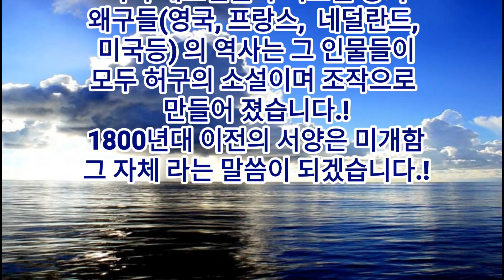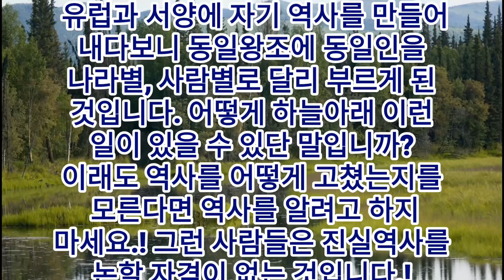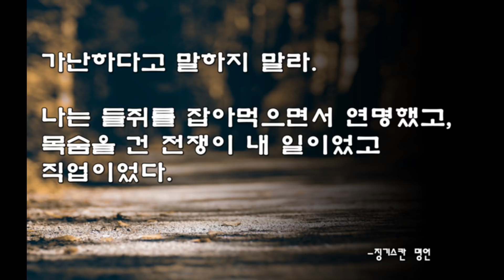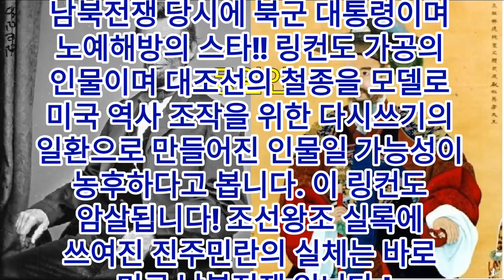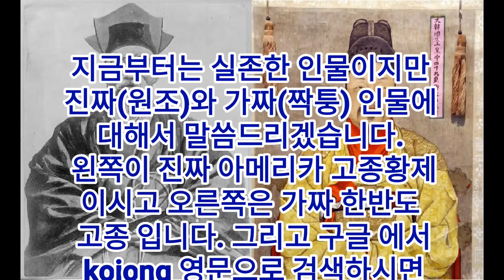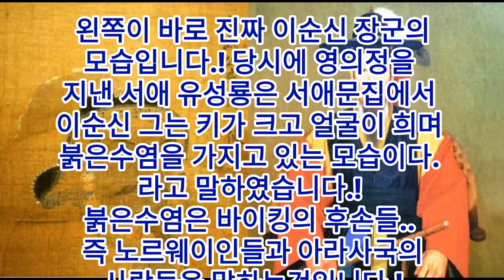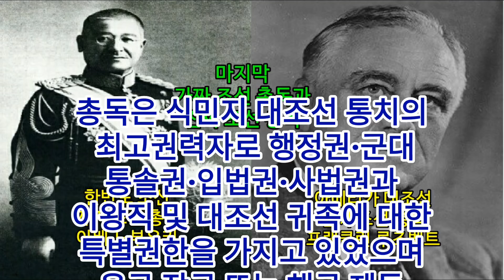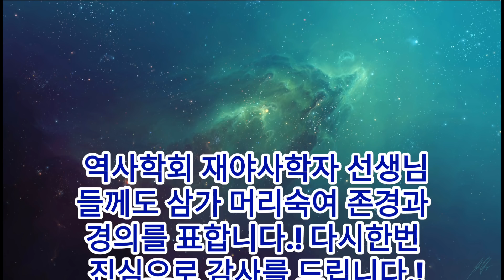충격 대조선 도플갱어 식 조작법으로 일루미나티들이 세계역사를 조작하고 우리들을 속였다 이미 100여년전에 컴퓨터에서처럼 한 인물을 복사해서 붙여넣기 한것이다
☞  쉽게 구독 하고 정보 받아보기(요 아래 주소를 클릭 또는 터치)

★ 진실의 목소리 채널 재생목록 모음

아메리카는 대조선 코리아가 있던 땅이다. 누가 이 진실을 부정 하는가.! 옛날 세계지도에 나타난 한국어를 보면서 영어는 한국어에서 탄생 했다는 수많은 입증 자료를 보여드립니다.

잃어버린 우리 단군조선 민족의 진실역사. 아메리카땅에서 사라진 대조선 코리아는 누구에 의해 사라져야만 했을까요? (특집- 종합편)

석가모니를 영어로 Sakyamuni (사캬모니) 라고 하는데 이 말 자체가 한국어 이다. 그러므로 석가모니 부처님은 단군조선의 후손임이 틀림없다.

아메리카땅에 원래 존재 했었던 고대 인디아의 비행체 비마나 (飛馬羅) 와 나찌독일의 하우니브 는 지구인의 비행기계 이다.!

프리메이슨 일루미나티 영미유대인들 노론세력들이 대조선을 멸망 시켰다 ! 교활한 유대인의 정체를 알아보자 !

태양과 달은 지구 내부에 있다.! 일루미나티들이 우리 인류를 속였다.! 이것을 대조선은 이미 알고 있었다.!!

한반도 조선은 대조선의 짝퉁 가짜이며 진짜는 아메라카에 존재한 대조선 !  이주문서 가 있다 !

한반도 조선은 대조선의 짝퉁 가짜이며 진짜는 아메라카에 존재한 대조선 ! 이주문서 가 있다 ! ( 10분짜리 자막 업데이트 수정본으로 보세요 ! )  여기로 이동

대조선 과 대한제국의 동전에 대해 자세히 알고 싶으신 분은 여기로 이동하세요

대조선의 진짜 이순신 장군 진짜 고종 진짜 명성황후를 보시려면 여기로 이동하세요!

아메리카 대조선의 후신인 대한제국의 한성 서울은 미국의 시카고 였고, 경복궁은 바로 그곳 시카고의 화이트시티에 있었다.!

아메리카 대조선 의 백두산 은 어디인가 ! 그리고 금강산 은 어디인가 ! 아메리카가 진짜 우리 한반도 이다 !

대조선의 궁궐은 9개의 궁궐이 있었으며 경복궁은 전각만 1천개이다.!

대조선 역사의 진실은 진짜 일본인 영미 유대인 세력들이 모두 완전 조작하고 말살하였다.!

대조선 은 미합중국 연방이 탄생하기전에 진짜 아메리카 대연방제국의 대조선 코리아(중국)였다. 이것이 숨겨진 역사의 진실이다.!

인류 문명 발생지와 그 시원의 땅은
아메리카땅이며 그 실체는 단군조선이다.! 그리고 아메리카는 신대륙이 아니라 구대륙이다.!

충격 대조선 도플갱어 인물 세계사는 우리들을 속였다 일루미나티 들이 이미 100 여년전에 컴퓨터에서처럼 한 인물을 복사해서 붙여넣기 한것이다.!

시온의정서(악마의 계획서)는 영미유대가 대조선중국 코리아 멸망과 신세계질서를 실행하기위해 유대일루미나티들이 만든것이다. 그러나 반드시 실패한다.!

화투는 정확하게 아메리카 대조선에서

우리들이 살고있는 이 한반도 땅은 대조선 과 대한제국 땅이 아니며 1875년 까지도 고려 라는 지명을 가진 땅 이었다.!

아메리카 대조선을 공격하고 멸망시킨 진짜 일본은 서양 백인 해적 세력들이다. 그러므로 조선왕조실록의 오랑캐 왜구라는 말은 양키 왜구를 말하는것이다.

아리조나 그랜드캐년에 있는 지하 도시와 자이언트 불상을 미공개 하는것은 아메리카 대조선을 은폐 하기 위함 이다.

아메리카 대한제국 고종황제의 진본 사진이 나타났다. 대한제국의 형성 과정은 대조선 멸망 시점에서 아메리카의 8칸국이 대조선  고종황제를 재옹립 하여 이루어졌다.